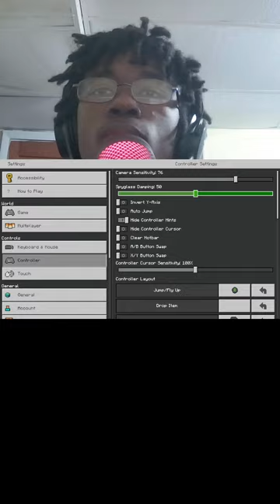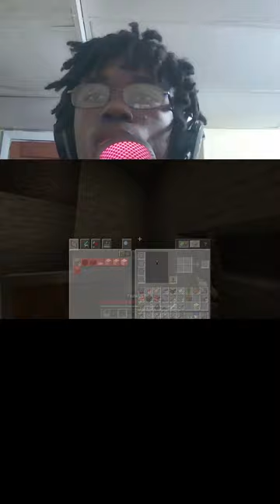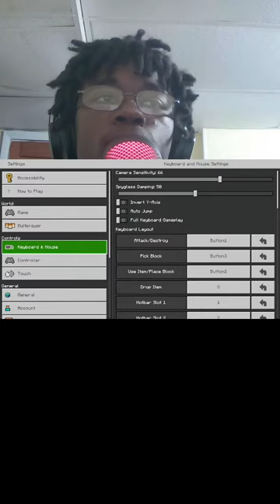Minecraft LIVE (Survival/Minigames)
l;ets gooo